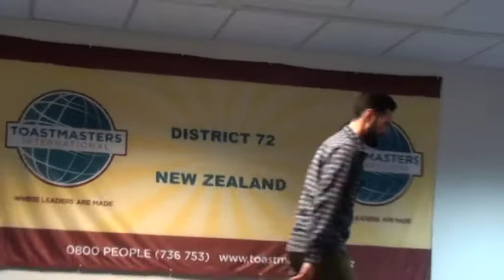David Remmerswaal - Humorous Speech Contest 2017 Gisborne Toastmasters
David Remmerswaal competes in the Toastmasters District 72 Humorous Speech Contest in Gisborne, New Zealand on Sunday 12  November 2017. David's speech was entitled "A National Obsession."